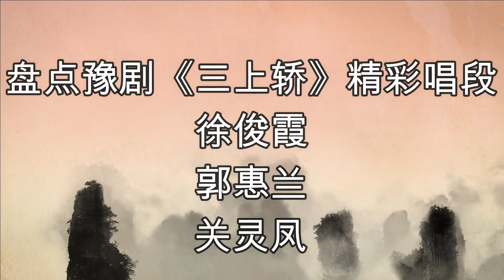盘点豫剧《三上轿》唱段：徐俊霞 关灵凤 郭惠兰